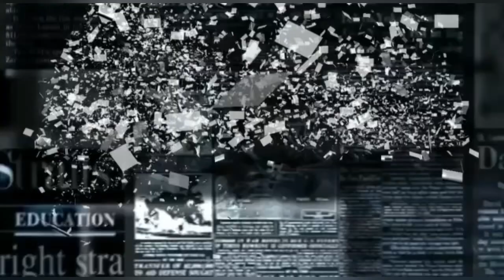Menfi per i diversamente abili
Via libera del consiglio comunale di Menfi a una mozione che consentirà di istituire il garante per i diritti dei diversamente abili e prevedere una serie di iniziative a loro tutela.